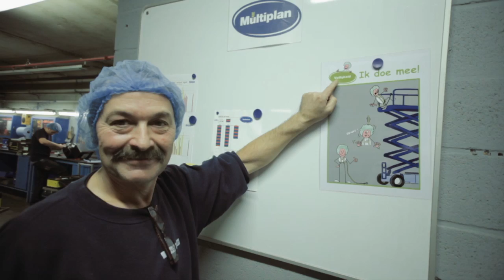Vacature technieker Mulder Natural Foods